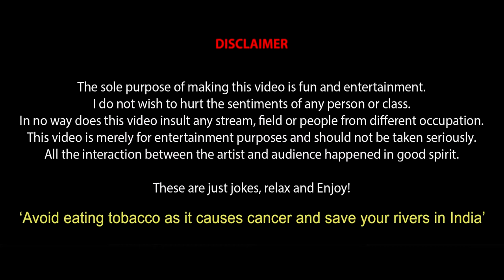sample title 1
my desc sample 1